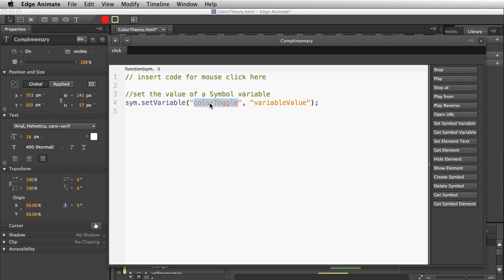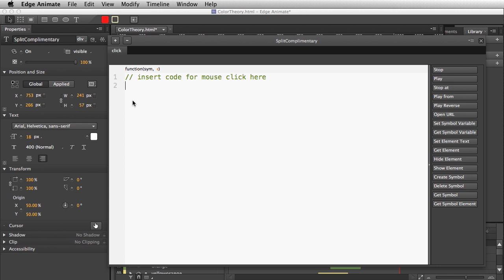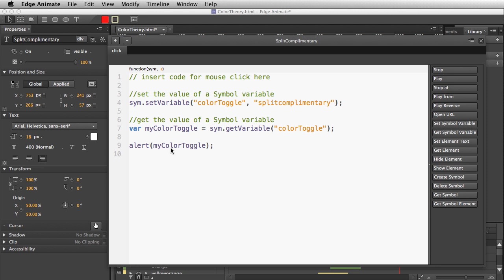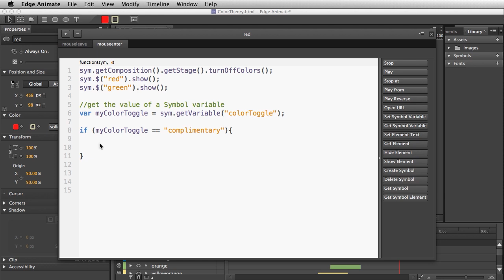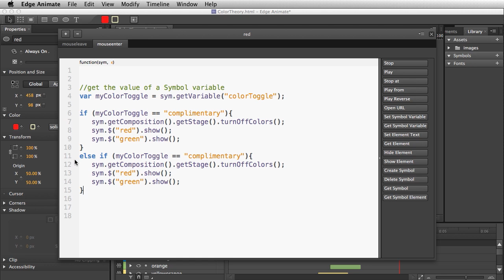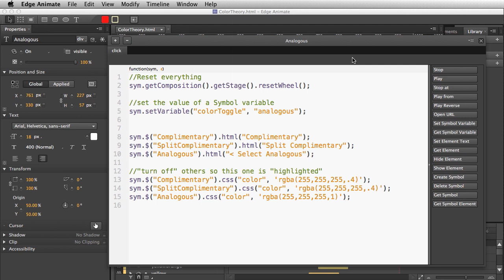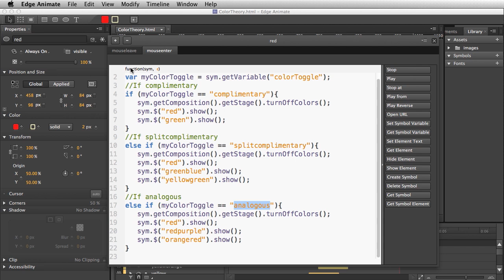Variables and Conditions in Edge Animate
An introduction to JavaScript getting and setting variables as well as writing conditional statements in Edge Animate.